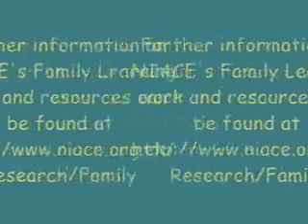Family Learning week 2007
Family Learning Week in the UK runs from 7 October 2007